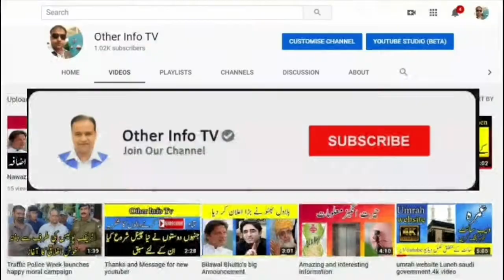saudia ministry health website problem | سعودیہ وزارت صحت کے ویب سائٹ خراب | Other info tv